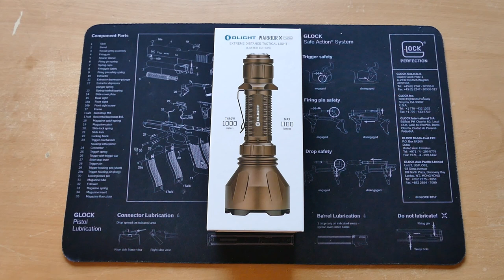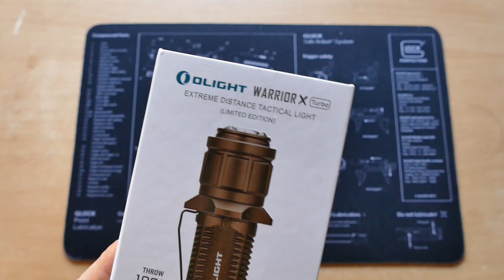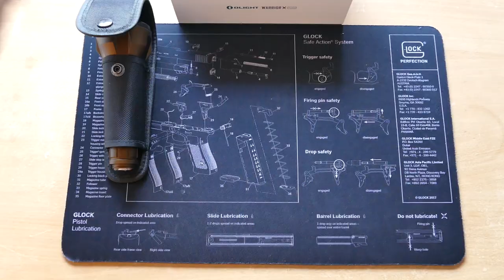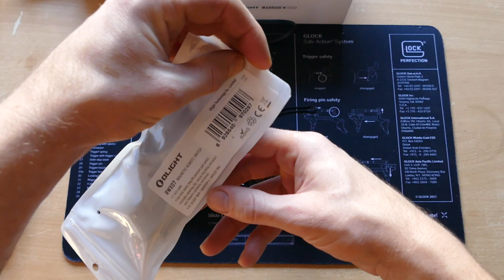► 1 KILOMETRE DE PORTEE C'EST POSSIBLE ?!